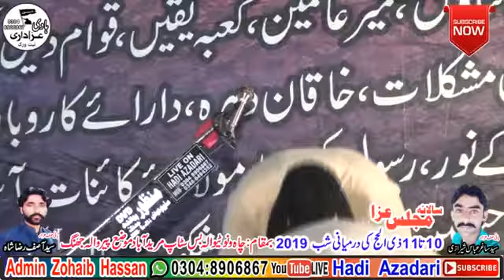Zakir Hadair Shabeer Majlis 10 Aur 11 Zailhaj 2019 Moza Peer Wala Shorkot Jhang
Majlis 10 Aur 11 Zailhaj 2019  Moza Peer Wala Shorkot Jhang
REC /Ali Majlis And Dvd Point Jhang
Edress / Bhakir Road Jhang Sadar
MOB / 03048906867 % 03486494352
Adman / Zohaib ul Hassan Shakinan